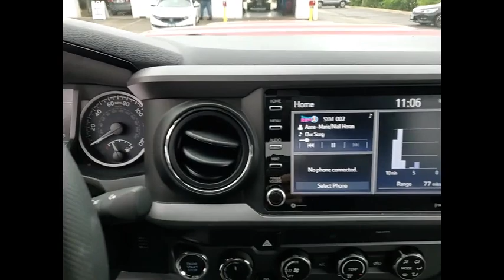2020 Toyota Tacoma St Charles IL JS1265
2020 Toyota Tacoma TRD Sport

**One Owner and 4WD** 2020 Toyota Tacoma TRD Sport V6!!